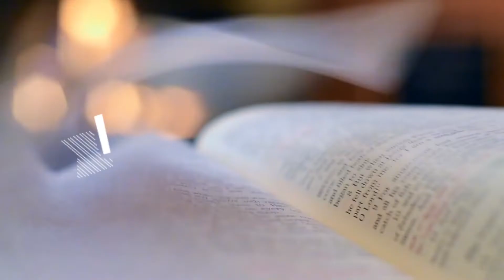SIDING THE TRUTH | DAILY WORD | 10 JULY 2020